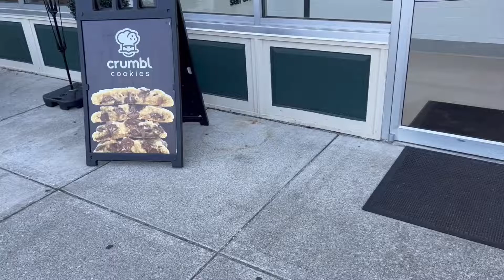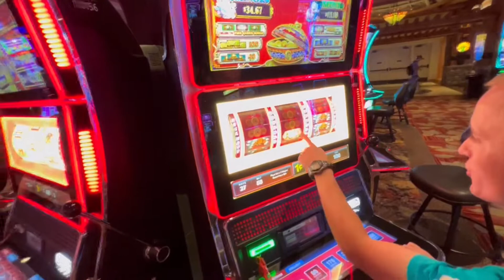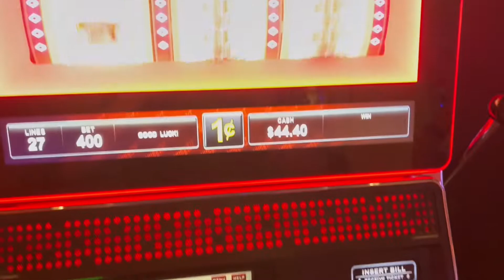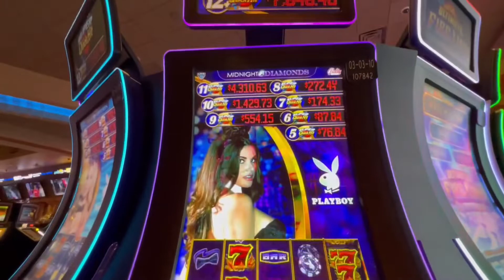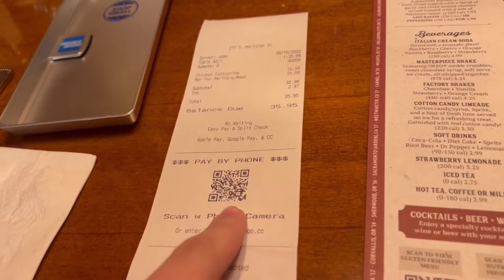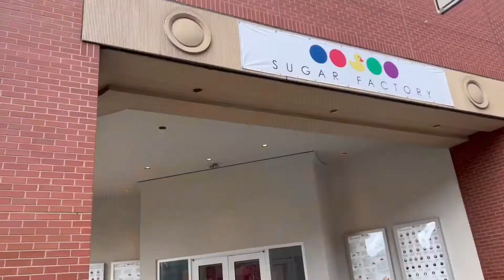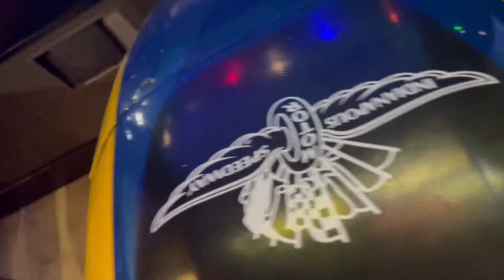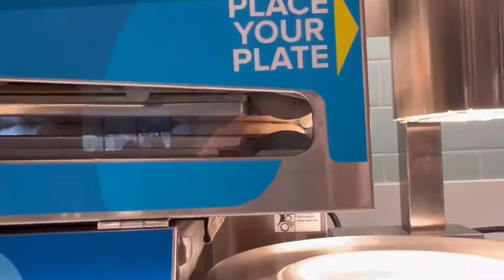Going to the Casino for the first time and LOSING all my Money!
In this video, I will be going to the casino for the first time and losing all my money yes that's exactly what this video is about...

Thank you guys so much for all the support on all of my YouTube videos. I do my best to read and respond to everybody that comments on my videos. I am working my absolute best to make entertaining you guys a reality! I promise I won’t stop uploading YouTube videos. I couldn’t do it without you guys!